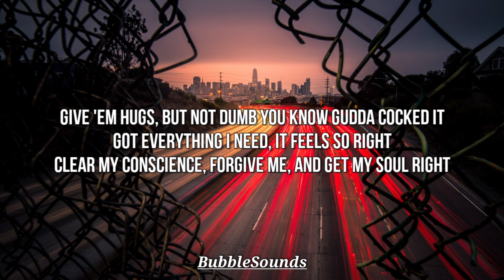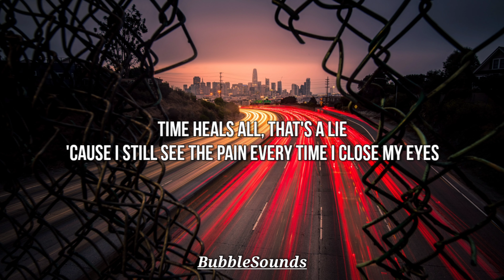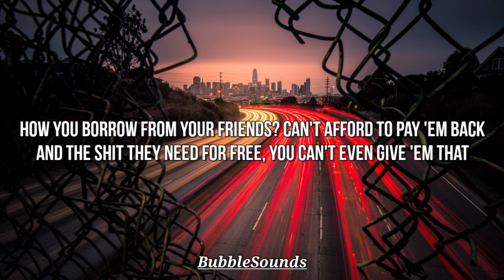Morray - Mistakes (Lyrics)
Song Name: Mistakes

Song By: Morray

Songwriters: SephGotTheWaves, Dystinkt Beats & Morray

Lyrics:
[Intro]
In the end, oh
In the end, show me your colors
Whatever happens
Show me your colors

[Chorus]
Money will never change me
Ben franks for the dubs, that's how I change things
Two-faced friends acting different
These niggas acting like changelings
I'm getting lit 'cause a nigga know I got to maintain things
Call it sustaining, 'cause if I fall who are they blaming?
Pockets full of hundreds, never thought that I could have it
Living my best life, stress free, finally happened
Don't gotta cap shit, now I'm making it off of rapping
Eating good, went from ramen to Wagyu with my salads

[Verse 1]
It's fly shit, sitting high shit
Champagne on the plane 'cause I know they stock it
Fan rushing, scream my name like a fucking mosh pit
Give 'em hugs, but not dumb you know gudda cocked it
Got everything I need, it feels so right
Clear my conscience, forgive me, and get my soul right
It's hard to try and figure out how to control life
But that's the problem 'cause I can only control mine
Time heals all, that's a lie
'Cause I still see the pain every time I close my eyes

[Verse 2]
How can time heal all if you ain't put no work towards it?
And you want a million dollars, but don't wanna work for it
Niggas looking for a purpose, but don't wanna search for it
Walking slowly on your path, someone tell 'em "Run Forest"
Niggas wanna hand out, but don't wanna get 'em dirty
How you living with ya mama and yo ass is almost 30?
How you borrow from your friends? Can't afford to pay 'em back
And the shit they need for free, you can't even give 'em that
Man, I been that kinda nigga, I'm just glad that I'm delivered
No more asking for a plate, I'll just have that shit delivered
Maneuvered around the grass, fuck a snake, watch how they slither
Phone check to his ribs, leave the poker in his liver
Done with the street shit, beef shit
I'll just pay and delete shit
Capeesh shit
Made man soon never repeat this
For the record I've been this way so ain't no new me, bitch
Got new new bling, shoutout Lauren and rest in peace Nip